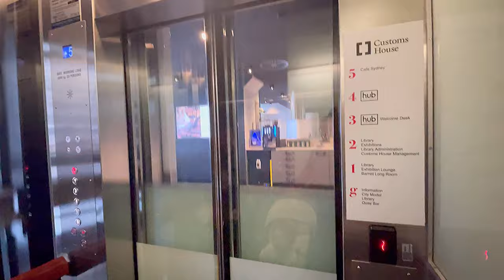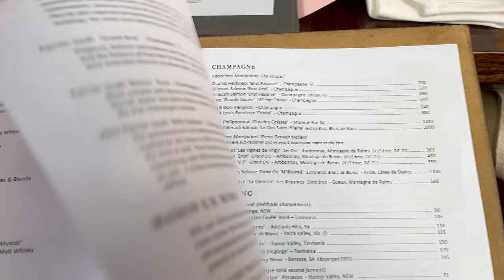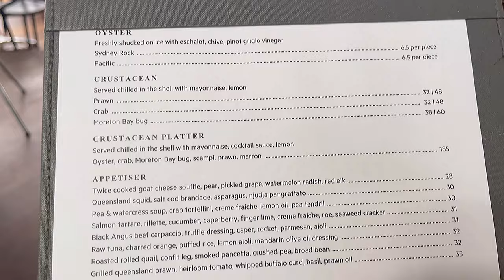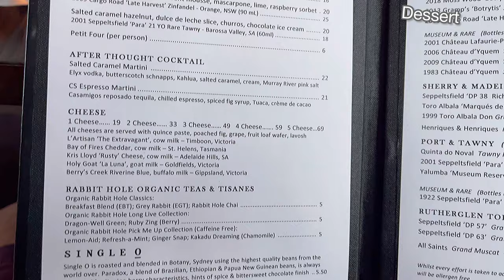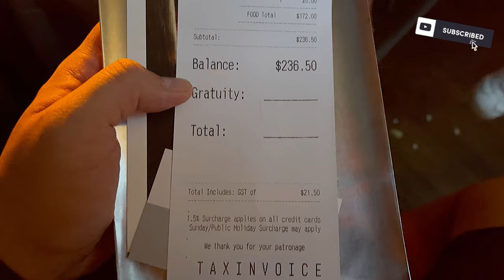CAFE SYDNEY AUSTRALIAN RESTAURANT REVIEW @ 5th Flr Customs House SYDNEY NSW AUSTRALIA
THE BEST AUSTRALIAN FOOD SEAFOOD IN SYDNEY

NOVEMBER 2022 visit

Ordered :
Kids Meal
King prawns
Fish and chip
Strawberry sorbet

Rainbow trout fish
Salmon tar tar
Salt caramel hazelnut